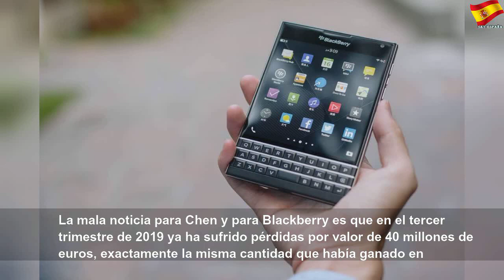Qué fue de Blackberry y por qué en 2020 resurgirá de sus cenizas (sin teclado)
Qué fue de Blackberry y por qué en 2020 resurgirá de sus cenizas (sin teclado) | Sky España Autos
Sí, sigue existiendo y, a pesar de seguir en el mercado de los móviles, la empresa que una vez rivalizó con Apple ha cambiado de modelo de negocio.